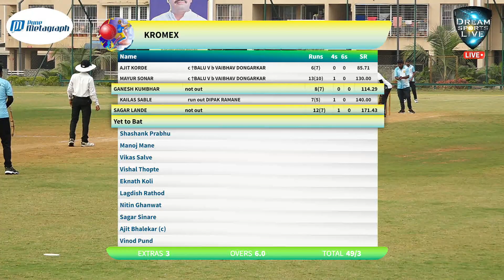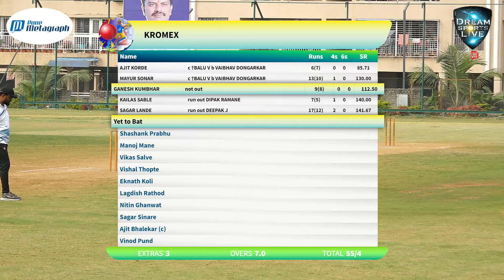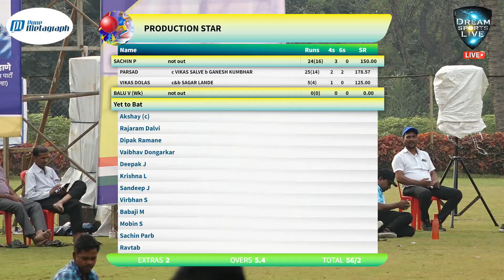SEMI FINA NO 2 KROMEX VS PRODUCTION STAR PUNE METAGRAPH PRIMIER LEAGUE BY DREAM SPORTS HIGHLIGHTS